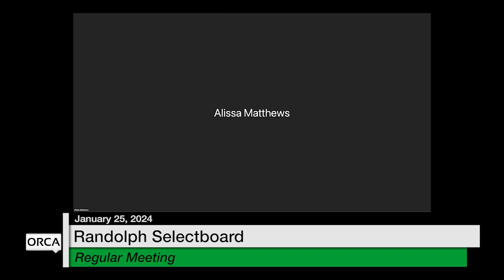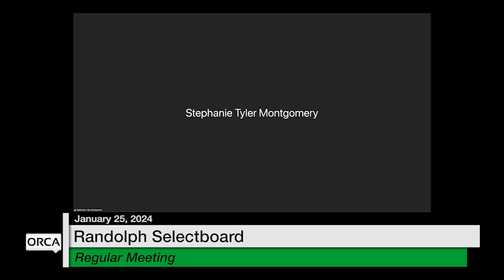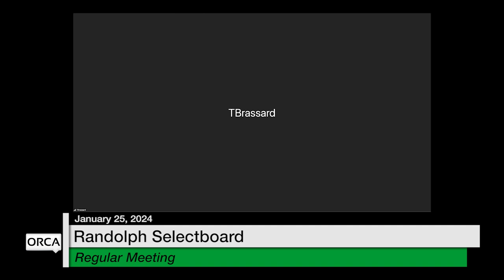Randolph Selectboard - January 25, 2024 [RS]